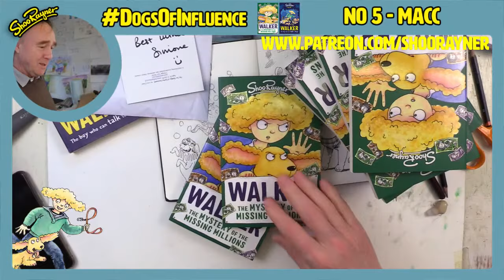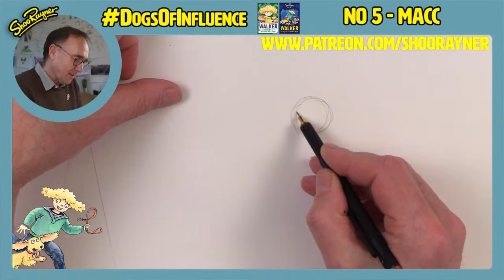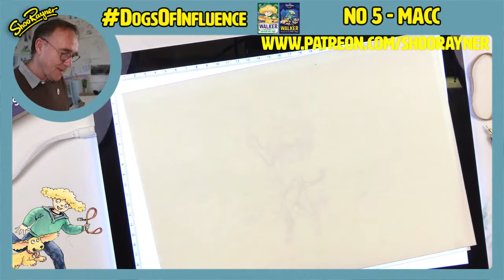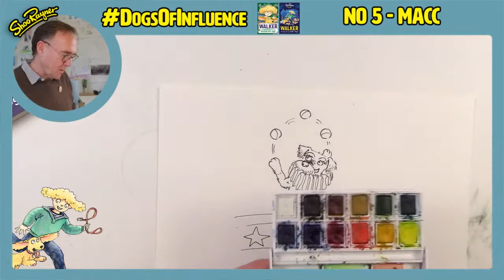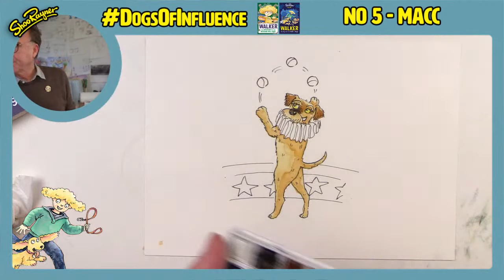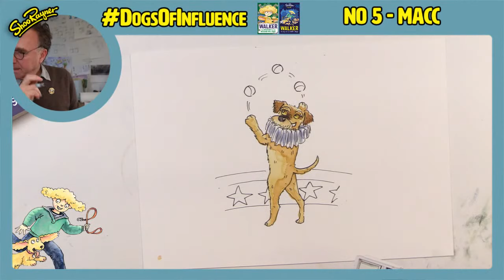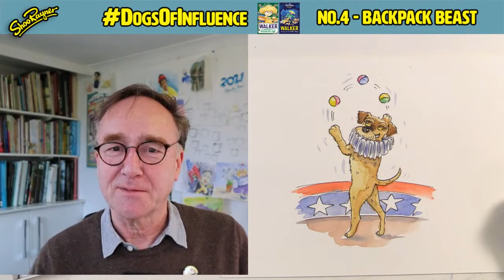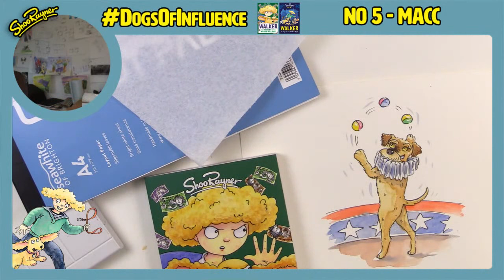How to Draw a Border Terrier - dogsofinfluence No 5 Macc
In this live video, I will be creating a dog character live, from a photo and description of Macc, a Border Terrier who wants to be in the circus! I've decide that he should be able to juggle!

My new book, Walker and the Missing Millions - will be published 25th March 2021. Every day throughout March, up until publication day, I will be drawing a different dog and creating a character on my YouTube channel. Not any old dog, but Dogs of Influence. It could be your dog or a dog you know!

The story, in next book in the series, has a dog show with a collection of “Dogs of Influence” - who have enormous social media followings. These are the dogs characters I will create, and your dog could inspire one of them.

I’ll talk through my creative process, explaining that the character is for my next book, so it's not a portrait but creating a character.

to find out all about it and enter your dog, or one you love or have loved.

My new book, Walker and the missing millions will be published on the 25th March.

to preorder a signed copy and free badge before the 4th March.

in the UK
in the USA
in Canada